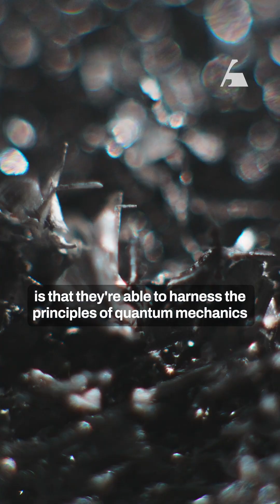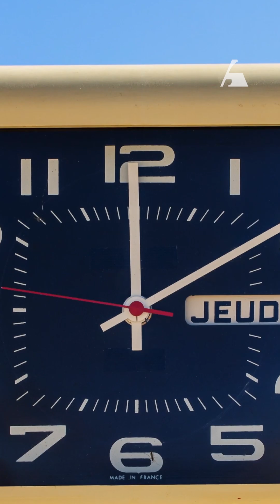Quantum computing explained in 90 seconds—why the future runs on qubits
Google’s quantum breakthrough marks a turning point in computational power. By leveraging quantum mechanics, these computers can tackle problems that would take classical systems millions of years to solve.